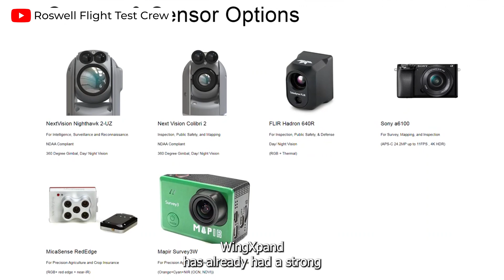Drone Weekly News Roundup: WingXPand’s Exciting Drone, New Low-Light Camera, Disney Paris Light Show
This week we’re talking about WingXPand’s awesome drone and the numerous awards they’ve been winning, a new low-light camera that’s making it possible to fly drones at night,, and an incredible marvel universe drone light show at Disney Paris!

0:00 Introduction
0:33 WingXPand’s Exciting Drone
1:31 New Low-Light Camera
2:04 Disney Paris Light Show